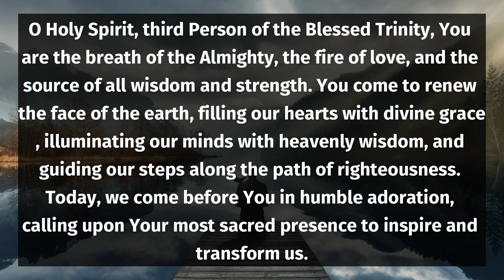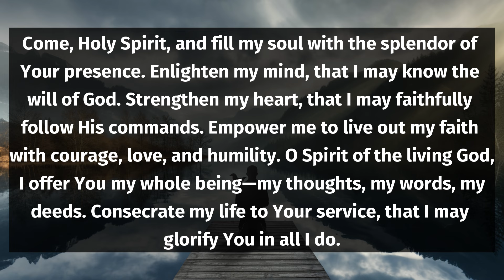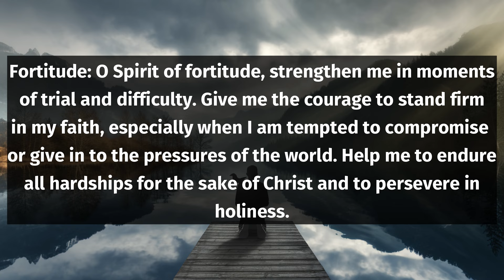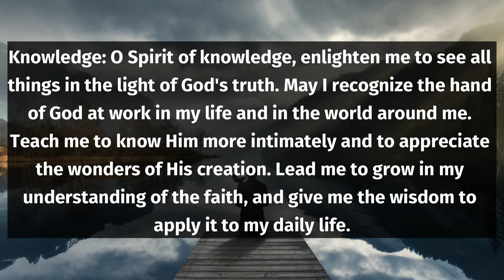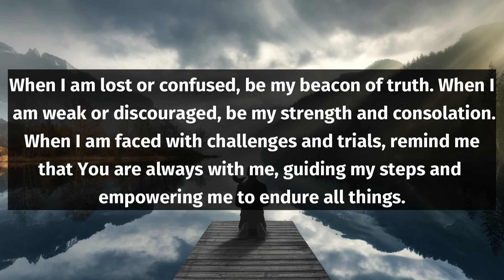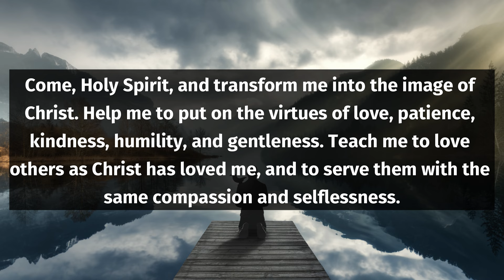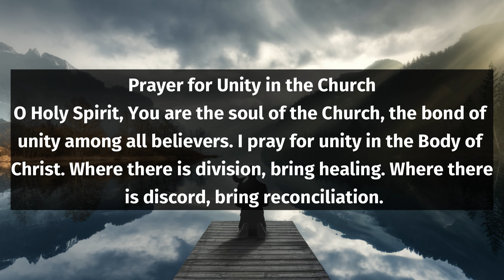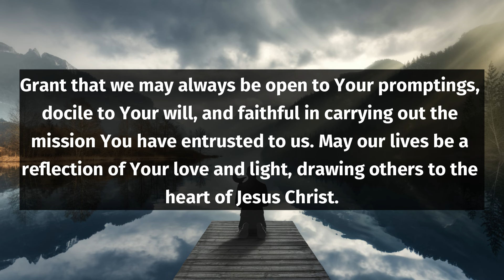Prayer to the Holy Spirit - Invoke Divine Guidance!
In this powerful prayer to the Holy Spirit, we delve into the profound relationship with the third person of the Blessed Trinity. The Holy Spirit is our source of wisdom and strength, igniting our hearts with divine grace and illuminating our minds. We humbly call upon His sacred presence to inspire transformation within us.

As we invoke the gifts of the Holy Spirit—wisdom, understanding, counsel, fortitude, knowledge, piety, and fear of the Lord—we seek guidance in living out our faith courageously. Join us as we explore how these gifts can lead us closer to Jesus Christ and deepen our spiritual journey.